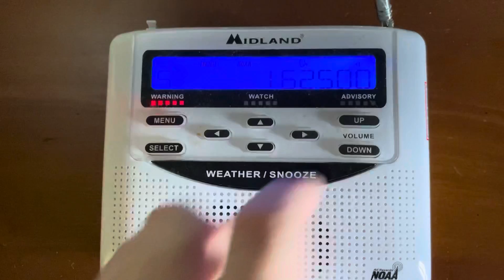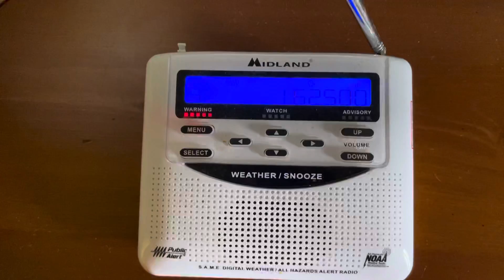Tornado Warning EAS #219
8/9/21 my first TOR from the NWS in Milwaukee Sullivan